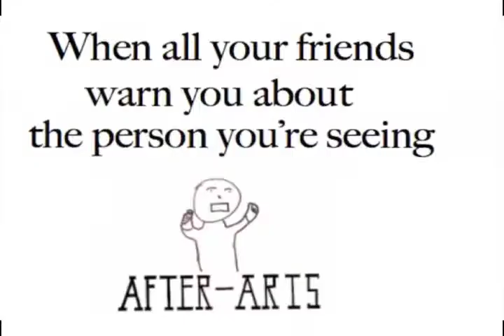When all your friends warn you about the person you're seeing...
As usual, my opinion based on my experience...

This is everything I told my friend who is still pining for the succubus he's broken up with and gone back to five times already.